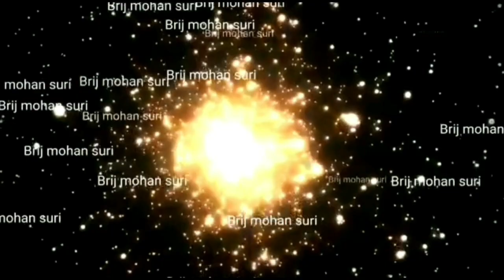3 December का उपाय साथ मे जाने जादू टोनl से बचने का आसान टोटका